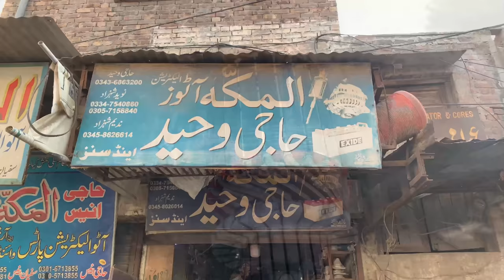70 Years Old Man Demonstrate Rewinding Technique on a Truck Starter Moter Armature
Truck Starter motor Armature Rewinding with Amazing Skills || See How Old Armature Rewinding